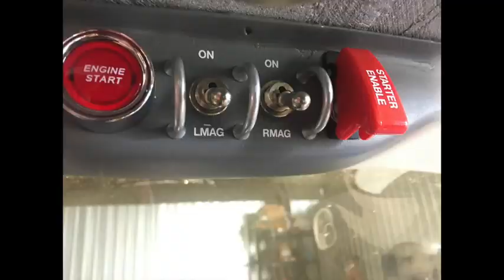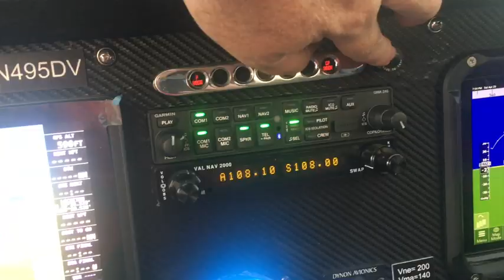Velocity Kitplane Build Part 34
After 77 months of work, my aircraft is finished. Final details in this video are rudders,towbar attach, ELT, vortillons, seat belts, ailerons, AP roll servo, placards, carpet, and pitch servo. The next steps to get the aircraft in the air are weighing, inspection, and testing. The music is a remix of "The Grid" by Daft Punk. JFK's words continue to inspire on any project in any age.